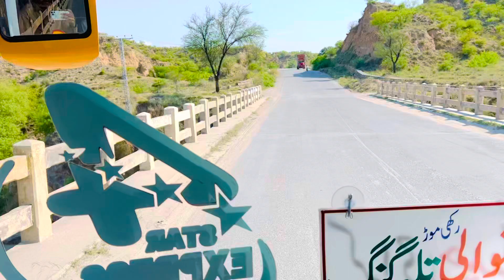فور اسٹار ایکسپریس کی بہت اچھی ویڈیو پہاریوں میں#2024